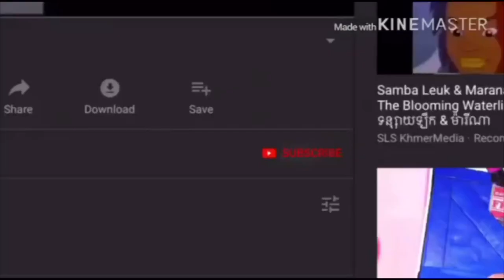Hello Neighbor | Part 2